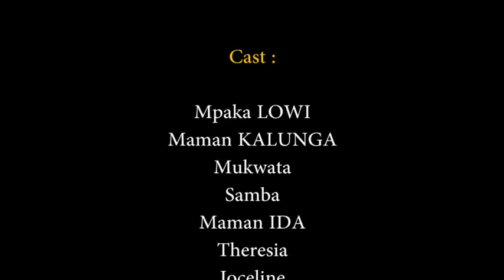NEW GAG 2020: MUKWATA AKOMI PEDE ALEMBI BASI NAYE YA NDAKU AVEC MPAKA LOWI,KALUNGA,NANU,SAMBA,MA IDA